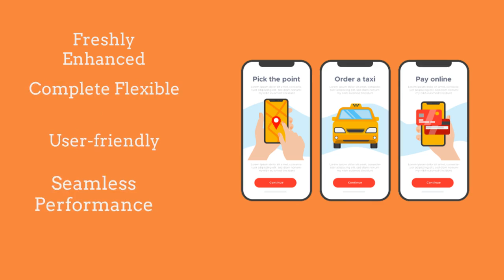Top 4 Powerful Strategies of Uber Clone That Works Great in Taxi Business Online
Developing your new app from the Uber clone script adds crucial advantages to your taxi business online. By running your on-demand taxi_service online with the proven strategies as discussed, your business scores high user value as well as productivity in real-time.